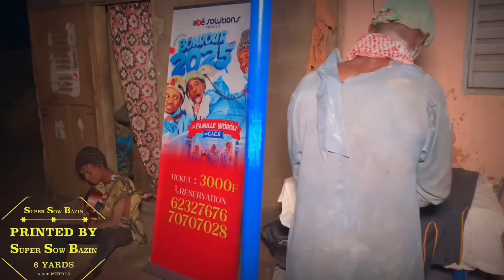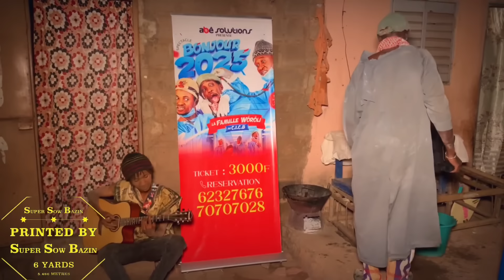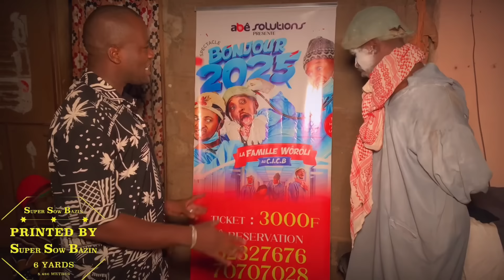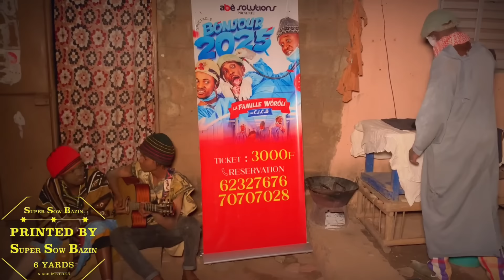Le Fou Woroli,Khassa le rasta avec le guitarist, regret Boua Ladji d'avoir sachet sa nouvelle femme